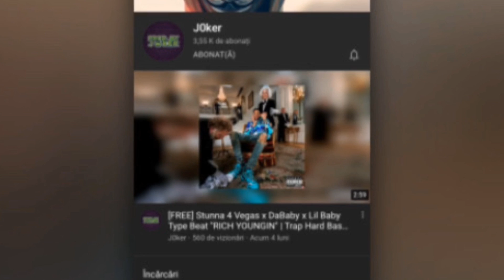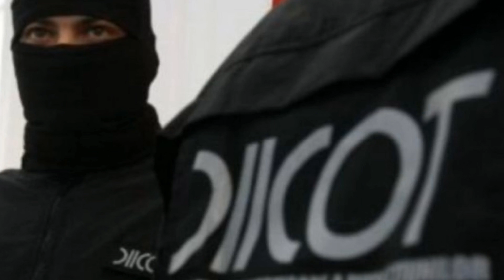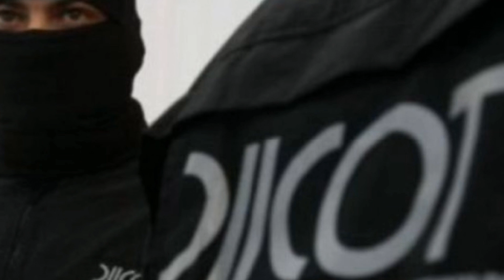FORTELE SPECIALE ROMANE in ACTIUNE. Cum ACTIONEAZA MASCATII?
Povesti care cuprind fortele speciale romane.